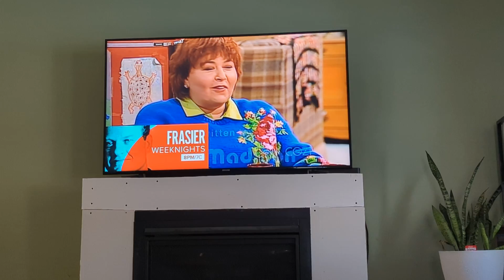Friday afternoon Roseanne! 🌹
Episode- Troubles with the Rubbles

©️ ABC